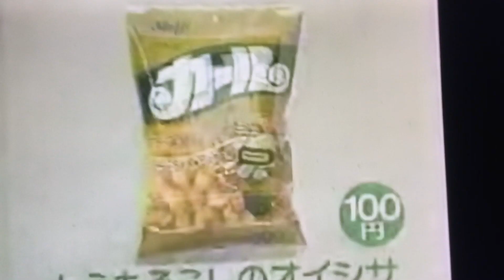May 18, 2024